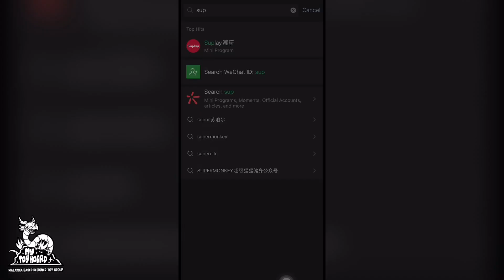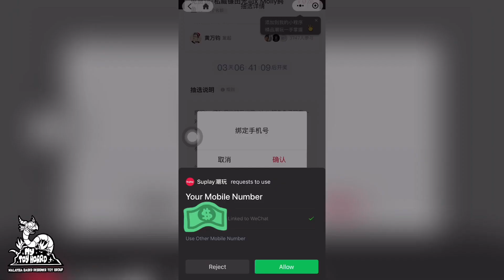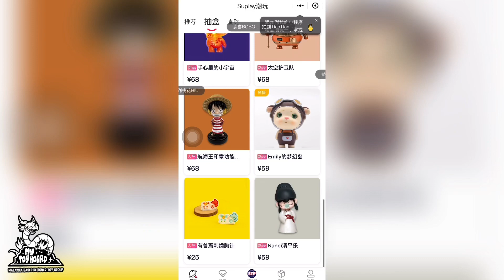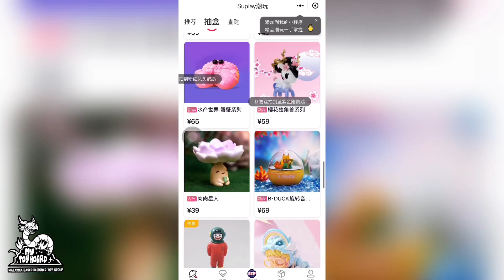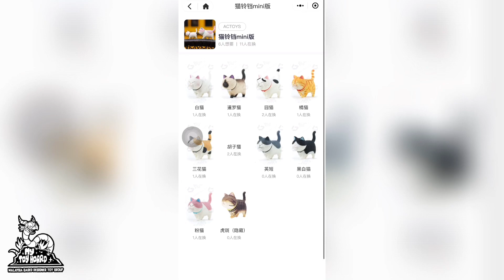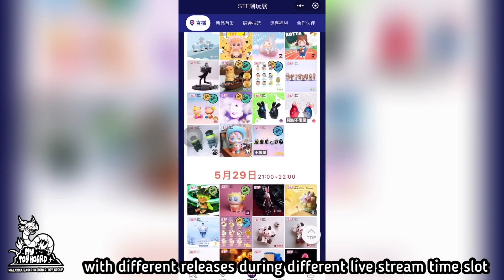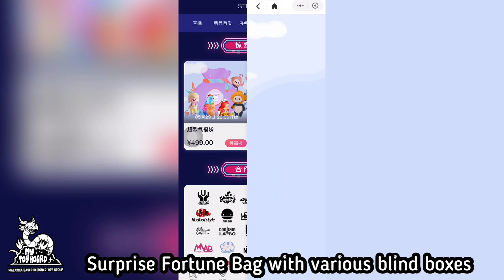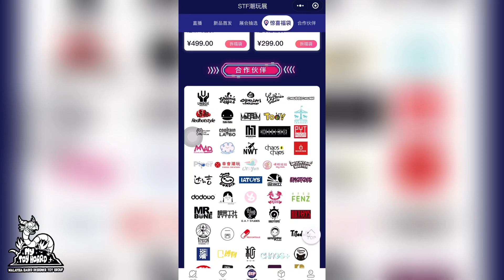MY Toy Hoard: MY Hoard Visit Ep 06 - Suplay Toy Festival 潮玩展 2020 (online toy festival via WeChat)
With the current pandemic situation where travelling is almost forbidden, organisers move to social media/ internet as solution to reach out to collectors. Using only WeChat as a platform to held an entire toy festival is so 2020! This could be the direction we are moving towards to in years to come!
Only down side is not for non-Chinese speaking users and buyers must have an address in China.